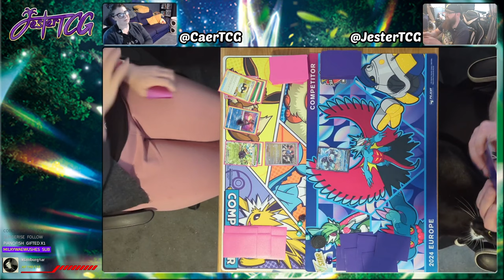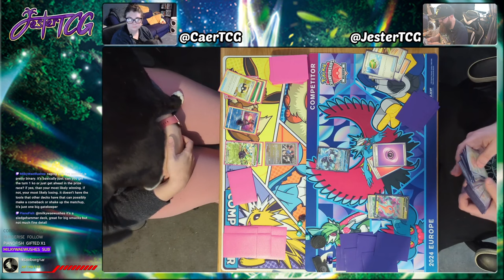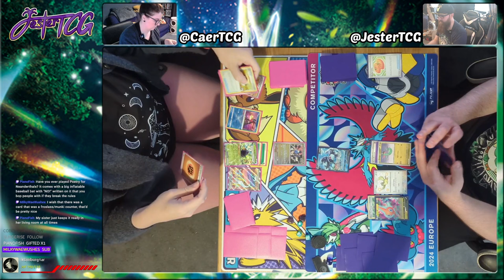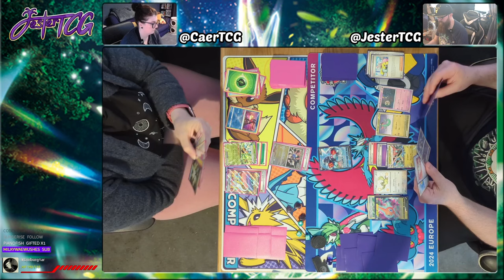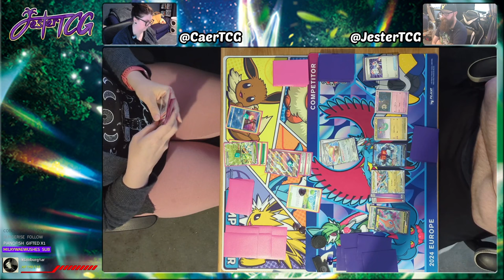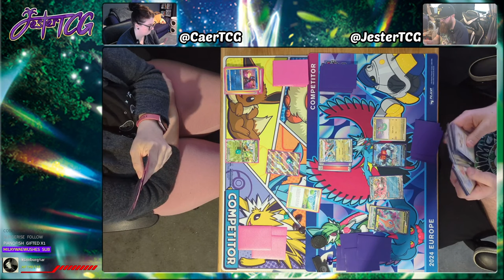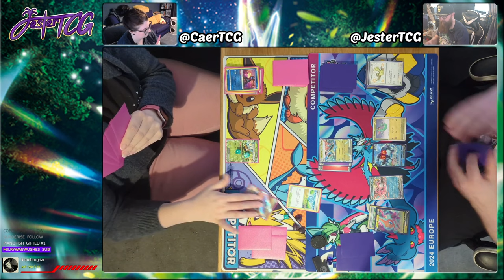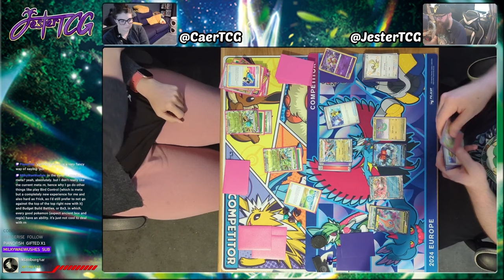Can Dragapult Rally Back Against Raging Bolt?! [Pokemon TCG Tabletop Gameplay][Shrouded Fable]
Welcome to my Pokemon TCG Tabletop series! Rather than always dealing with Pokemon TCG Live, we turn on the webcams to take a look at decks both upcoming in future formats & sets, and current decks to get real testing in before League Cups and Challenges, as well as other Major Events!